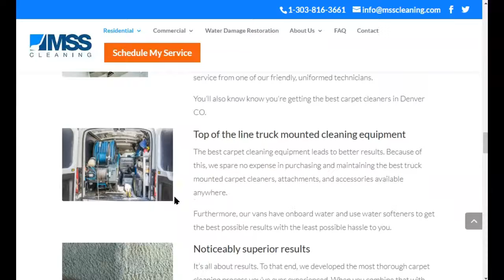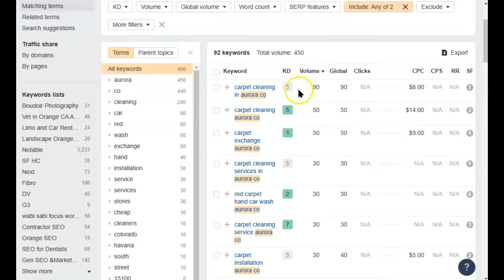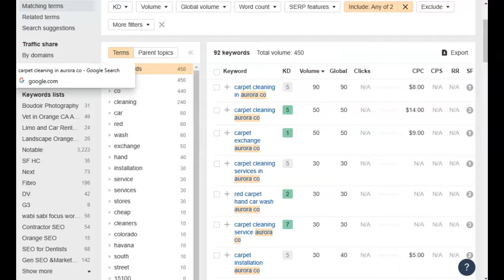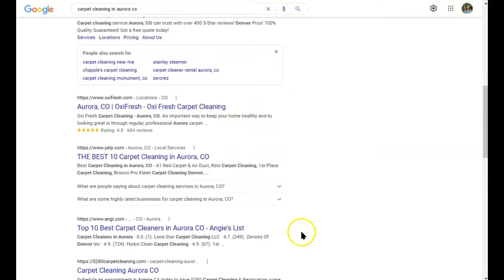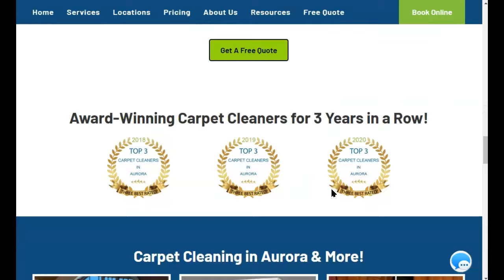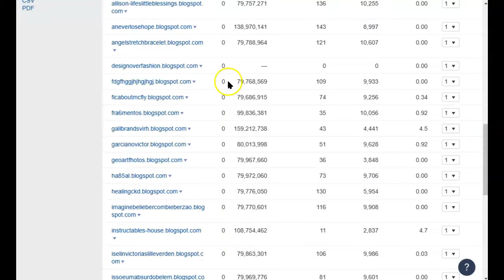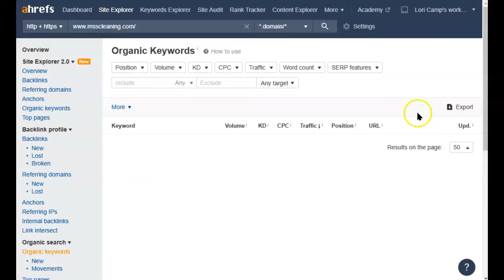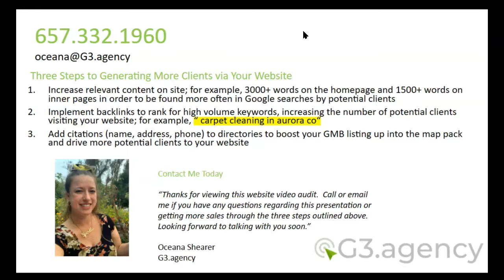MSS Cleaning of Denver CO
G3.Agency provides free website audits for your business.

We will point out three tactics you can use and implement during our audit to increase your ranking in Google and other search engines during our audit.

SEO stands for Search Engine Optimization

SEO is a phrase that generally refers to the process of improving your website, so it ranks higher in search engines. SEO is closely related to Pay Per Click Advertising (PPC). PPC is how you pay to have your site shown higher in Google or other search engine rankings. SEO and PPC are both essential when creating an online marketing campaign.

G3 Agency will perform a comprehensive SEO website audit and provide the results, absolutely free of charge. You'll also get recommendations on how to improve your rankings in search engines like Google!

Here's what we found while doing our SEO website audit for MSS Cleaning of Denver CO

Content - To be considered an authoritative website, your home page needs to have at least 2,000 words explaining what you do and the services you offer. It should also include SEO-optimized targeted keyword phrases. Don't forget to include a call-to-action so that visitors will click through to your social media sites, website, and blog, where you can convert them into leads.

Click to Call and Call to Action - According to Google, almost 70% of searches are performed on mobile devices. That's why you need to make use of a click-to-call feature on your website. That way, when people search for your business, the Google Mobile Search Engine will show them the number they can call directly from the result.

Image SEO Optimization - While a picture may be worth a thousand words, an image on a website that has a name that describes what is going on in the picture ranks higher than an image with a generic name.  For example, an image of work that you have done for a client is called picture012.jpg will not help Google rank your site, but HardscapeStoneWork-SilverStrand-CA.jpg will!

A thriving SEO-optimized website is essential because it helps rank higher in local SEO and organic SEO. When G3.Agency does SEO for clients, we make sure that we include an informational "about us" page where visitors can learn more about the company and make them unique compared to competitors. We also add a blog section so that users can find updated content related to your niche/industry easily by clicking through from Google search results with relevant content.

Suppose you would like your website to receive a complimentary, no-obligation  SEO Audit by G3.Agency gives us a call or visit us online.  You will be glad you did.

00:00 Free Website Audit by G3.Agency for MSS Cleaning of Denver CO
00:45 Add a large, click to call phone number to make calling you from mobile easy.
01:38 Website content optimization by G3.Agency
02:05 G3.Agency helps optimize images with keywords
07:50  GMB Optimization techniques for MSS Cleaning of Denver CO